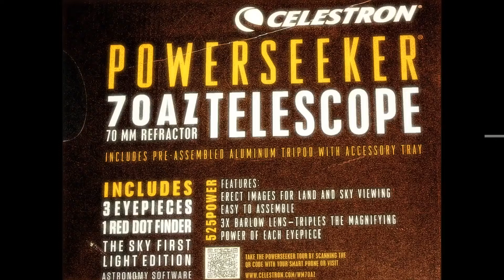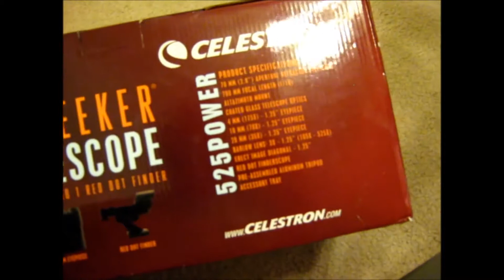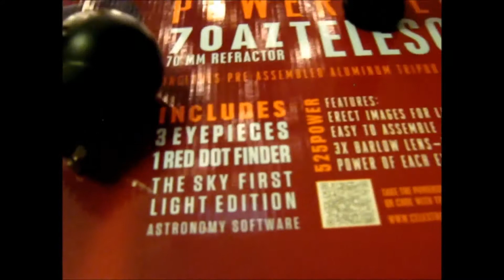Celestron Powerseeker 70AZ Telescope Review 2019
LINKS TO PRODUCT PRICE:

Quick and easy no-tool setup
Permanently mounted StarPointer
Erect image optics - Ideal for terrestrial and astronomical use
Quick release dovetail attachment - no tool setup
Pan handle Alt-Az control with clutch - for smooth and accurate pointing
Rugged pre-assembled tripod with 1.25-inches steel tube legs - Provides a rigid and stable platform
All coated glass optics for clear, crisp images
Deluxe accessory tray for convenient storage of accessories
"The Sky" Level 1 planetarium software with 10,000 object database and enhanced images